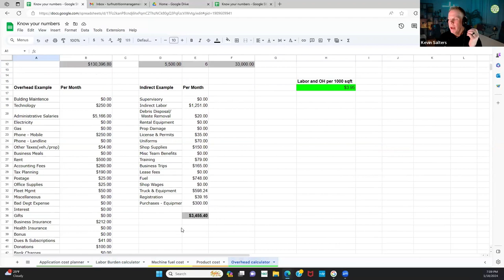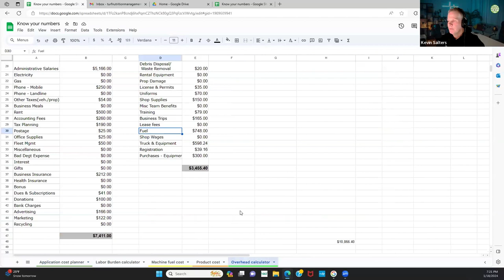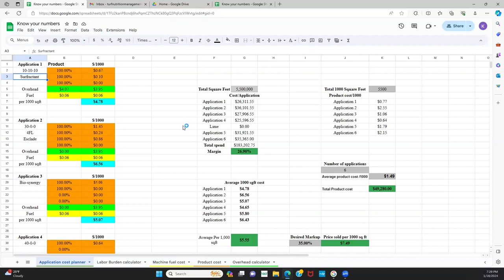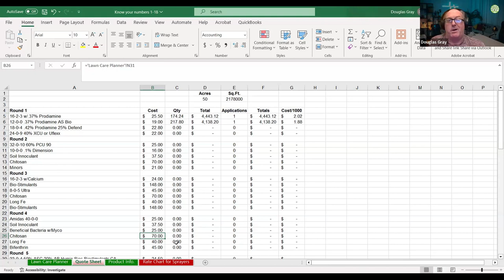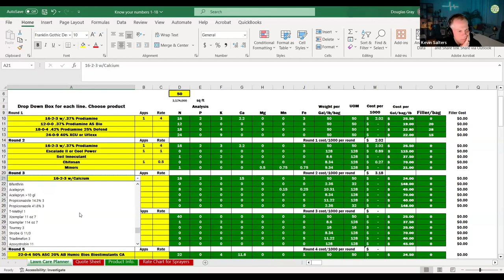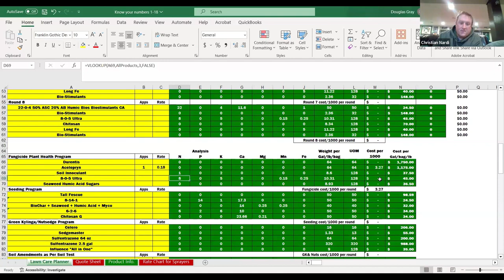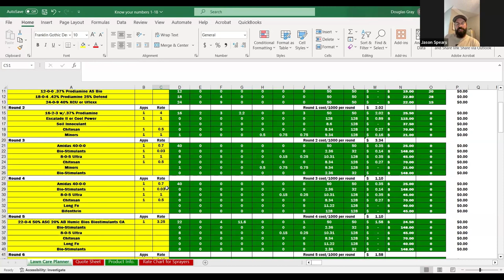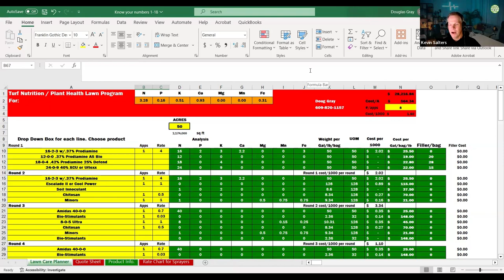Knowing What's In Your Bag is Key to "Knowing Your Numbers."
Doug and Kevin from The Turf Nutrition and Management Podcast, have their first Zoom meeting with like-minded turf managers to discuss some operating expenses along with "What's In Your Bag". Better understanding both your indirect/overhead as well as what you are actually paying for in your products will help better understand your numbers, allowing you to make better decisions with running your turf management business.

The Landscaping Bookkeeper
Megan and Joey Coberly

Reliable Tax Service
Sheila Chaplin CFP